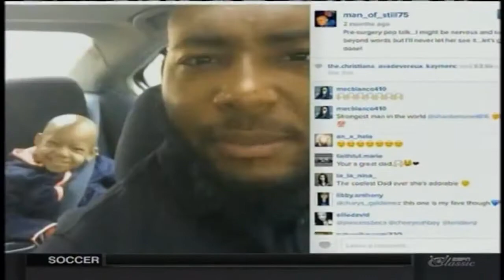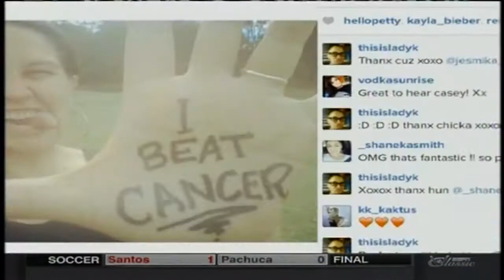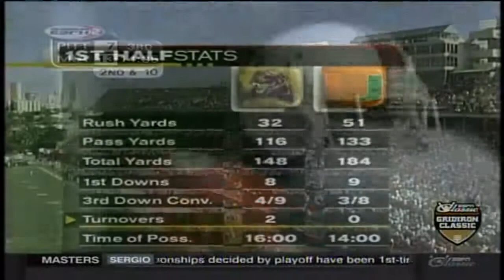2000 - Pittsburgh vs #2 Miami